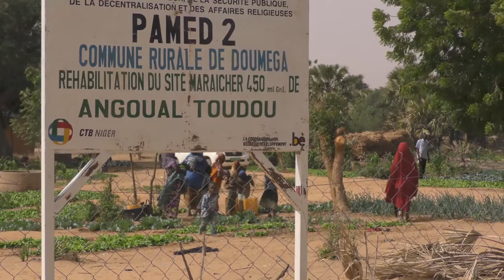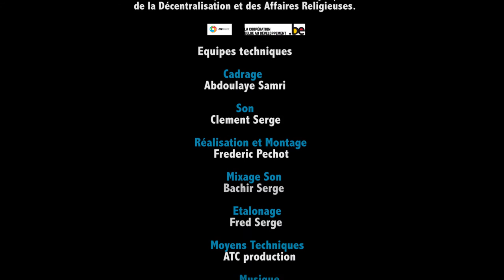Niger - La terre aux femmes qui la travaillent (FR)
Au Niger, les communes investissent dans l’aménagement de terres agricoles et incitent les femmes à pratiquer la culture maraîchère. Mais ces dernières souffrent d’un manque d’accès au foncier.